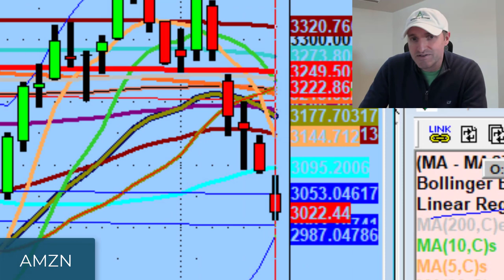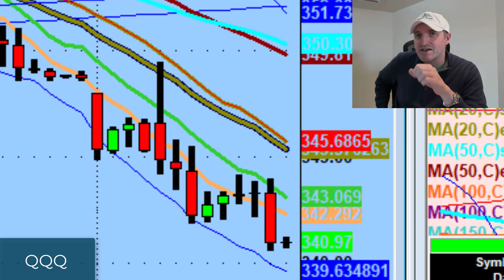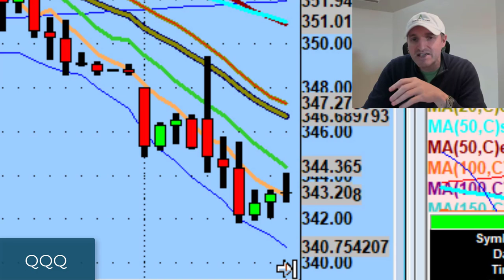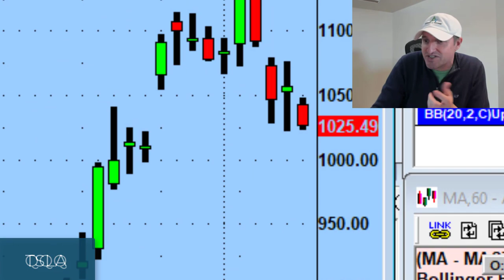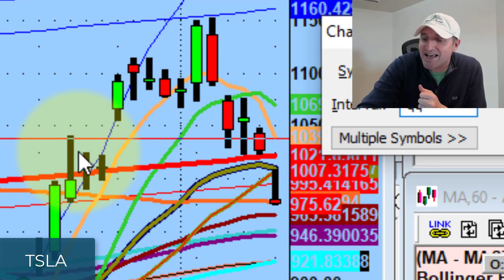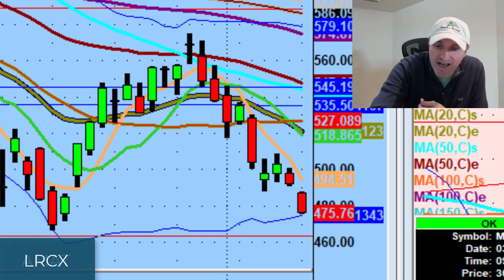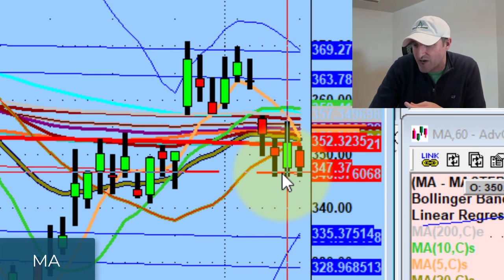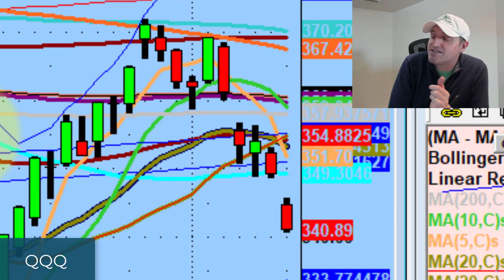The One Productive Aspect Of Today's Market Action | Stock Market Technical Analysis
99% of the pivots on my watchlist burned up in flames before the opening bell.

Tonight we discuss the one productive thing about today, semiconductors leading the market lower, & what could happen if financials get hit tomorrow...

💚 COMMUNITY SUPPORT 💚